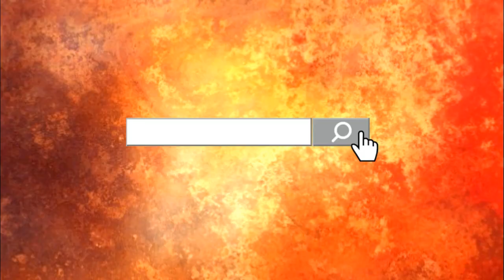誰でもすぐできる とても簡単な額縁の紐の結び方を紹介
👇【描いた絵が飛ぶように売れる画家のための無料オンライン講座】プレゼント中👇

＊【100枚絵を売った画家の“売れる絵”絵画教室】